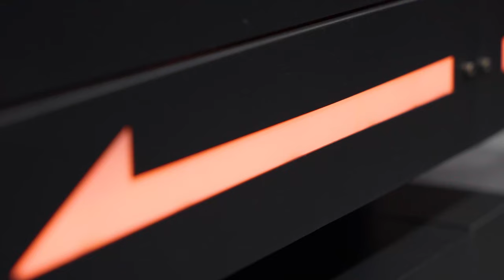Bolloré Logistics Singapore + Botsync - Warehouse Automation Solution with MAG300 AMR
Botsync collaborates with Bolloré Logistics Singapore to integrate autonomous mobile robot (AMR) automation solution for warehouse operations.

Watch this video to understand how MAG300 AMR automation solution was designed to meet the dynamic warehouse operation requirements and how it helps to improve warehouse productivity without additional labor or compromises on workplace safety.